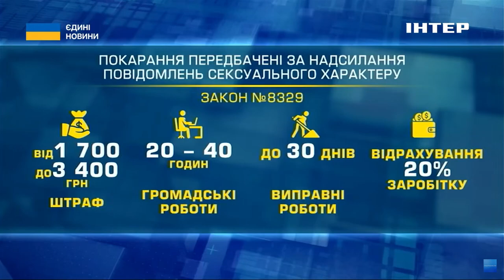🔞ПОКАРАННЯ ЗА ІНТЕРНЕТ-ДОМАГАННЯ // депутатка розповіла про відповідальність за такі правопорушення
Про деталі в ефірі телемарафону "Єдині новини" розповіла народна депутатка, голова підкомітету з питань дотримання Україною міжнародних зобов'язань у сфері захисту прав людини та гендерної політики комітету ВР з питань зовнішньої політики Марина Бардіна.